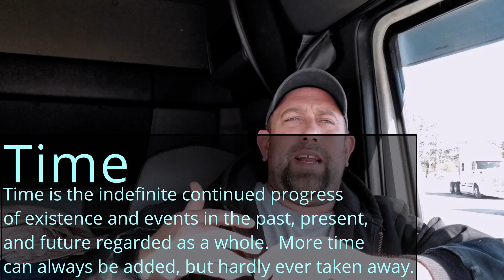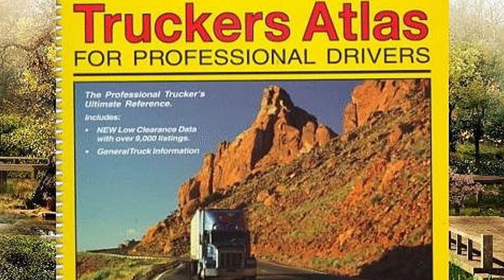Trucking Math For Dummies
Hello everybody, my name is Emory Joe Earls AKA “The Greatest Ever”, and I’d like to welcome you all back to another midweek episode of What Blows My Turbo.  Today, I talk to you about some that really blows my turbo...I get so many phone calls from people asking me questions about the distance of their trip, and how long it will take them to get there.  They want to know what time would they have to leave to be able to get empty and home at a certain time.  I give them the answers, but then they want to question my methods...I’M GIVING YOU THE BEST INFORMATION YOU CAN RECEIVE SO LISTEN!!!  THAT’S RIGHT!!!  In this video I break down my weekly trip using a little basic math that all truckers need to know.  My name is Emory Joe Earls, and I support that message.

Lights the I live by:

Godox SL-60W

Falcon eyes F7 RGB

Tripod that I love:

Neewer 2 in 1 Fluid Head Tripod